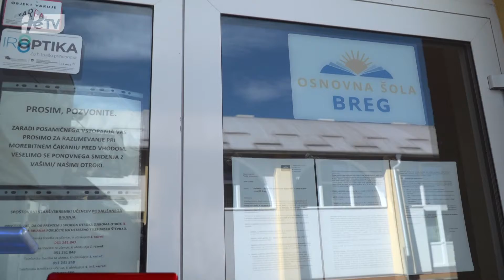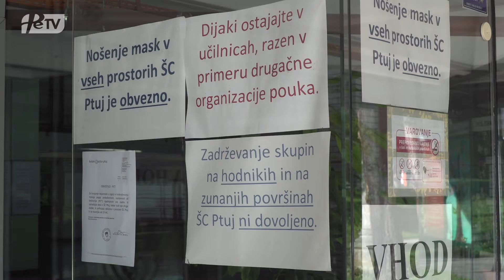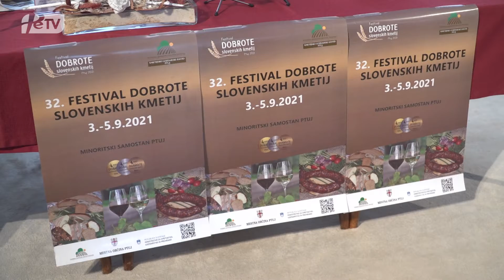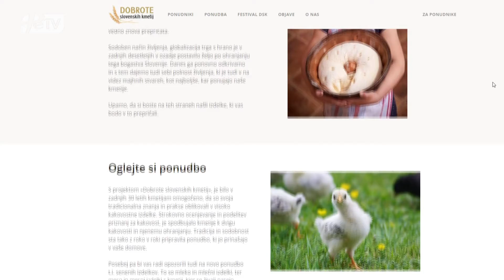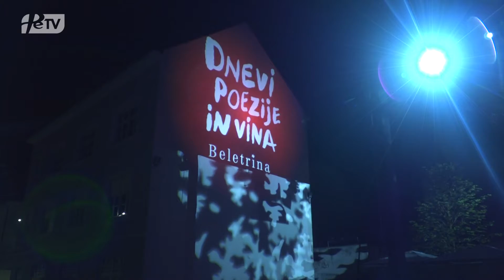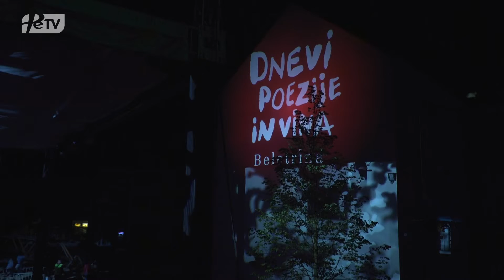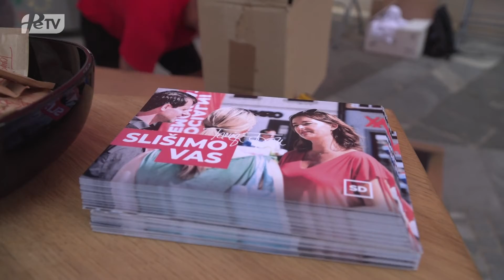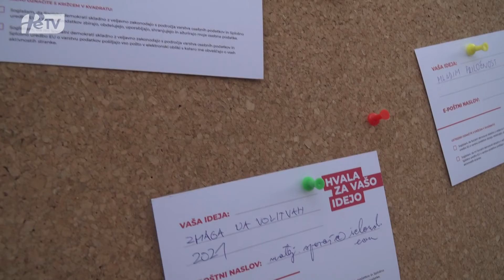PTUJSKA KRONIKA, SREDA 1. SEPTEMBER 2021